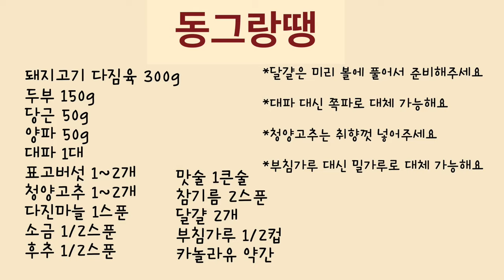동그랑땡 쉽게 만드는법 알려드릴게요. 그대로만 동그랑땡전 만들면 바로 칭찬받을 맛!!! 보장해요 :)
이번 레시피는 “동그랑땡” 입니다.